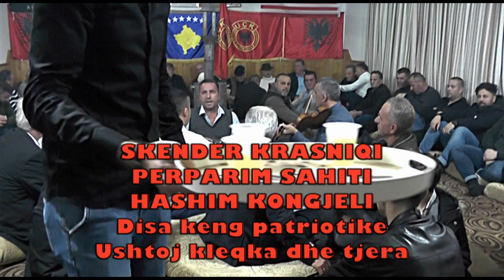SKENDER KRASNIQI E PERPARIM SAHITI E HASHIM KONGJELI USHTOJ KLEQKA DHE TJERA PATRIOTIKE